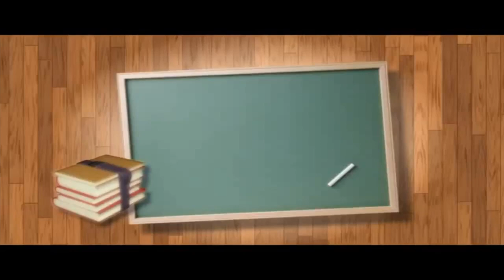Newton's First Law of Motivation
Physics and human nature have many similarities. You must be aware of Newton’s laws of motion and their applications. However, do you know that these laws apply to human nature as accurately as they apply to physics?

According to Newton’s First Law of Motion, an object remains in a state of inertia or in uniform motion until an external agency makes it change its state. This external agency is known as force. Similarly, human beings do not change their state of affairs unless a force is applied on them. People do not take initiative or an action until they are compelled to do so. This force could be external, i.e., due to the influence of others, such as friends, parents, teachers, peers and superiors. However, ultimately this force is internalised as whether to be influenced or not depends upon the individual’s own will. This force is motivation.

Excerpts from Why My Horse Doesn't Drink... Learn to motivate people around you.